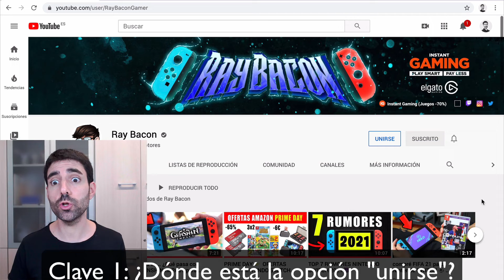Vlog #620: ¡Me UNO al canal de YOUTUBE de RAY BACON! 😱 🎮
¿Conocéis la opción de UNIRSE a un canal de YouTube? 🤔 ¿Sabéis que es una forma de relacionaros con vuestra audiencia? 😍 ¡Hoy lo analizamos uniéndonos al canal de Ray Bacon! ⚡️